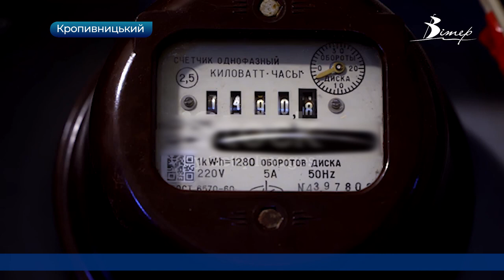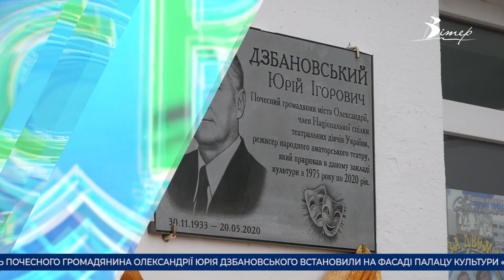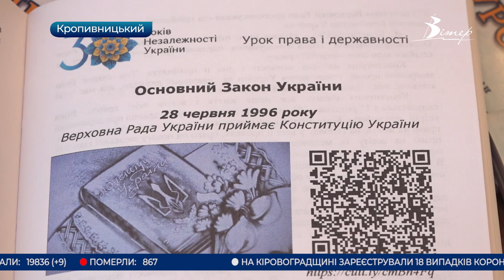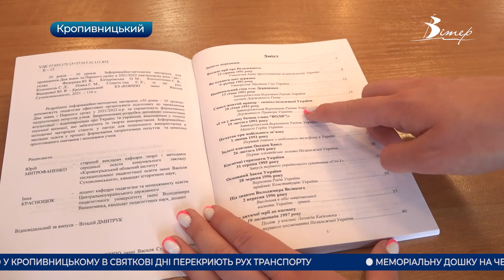Головні новини Кіровоградщини | 20 серпня 2021 року | телеканал Вітер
- з вересня на Кіровоградщині боржників відключатимуть від житлово-комунальних послуг;
- 18 випадків коронавірусу штаму “Дельта” зареєстрували на Кіровоградщині;
- як працюватимуть на свята центри вакцинації у Кропивницькому;
- в Олександрії відкрили меморіальну дошку на честь Почесного громадянина Юрія Дзбановського;
- в ОДА запевнили, що флагшток найвищого прапора області у Кропивницькому не впаде;
- 30 років - 30 уроків й пісочні відеонариси про Україну та життя українців;
- 30 творів до річниці Незалежності України виставили в обласному музеї мистецтв;
- Олександрійський колегіум зустрічає 30-річчя України тематичним флешмобом;